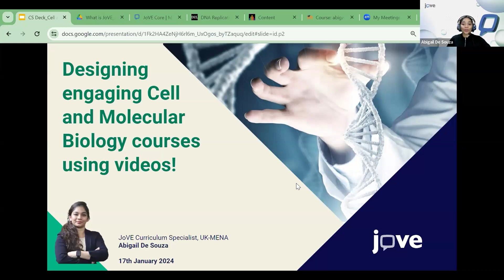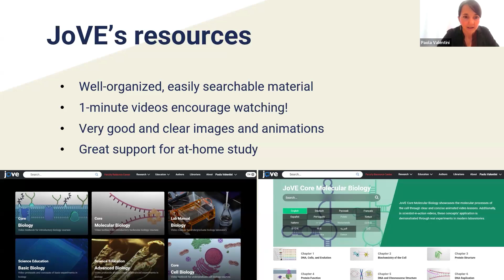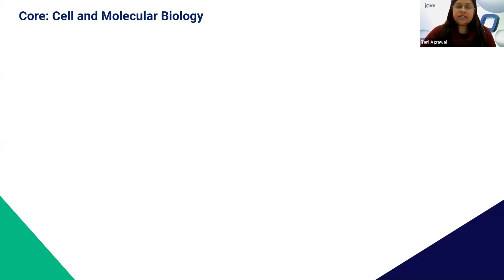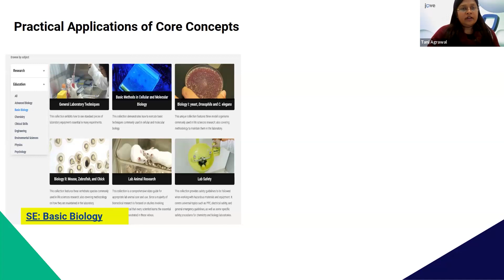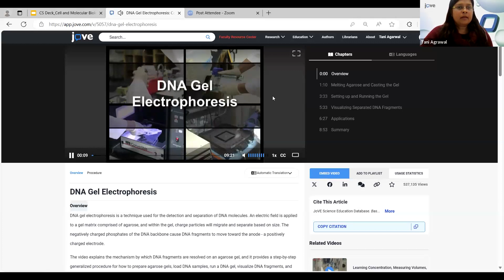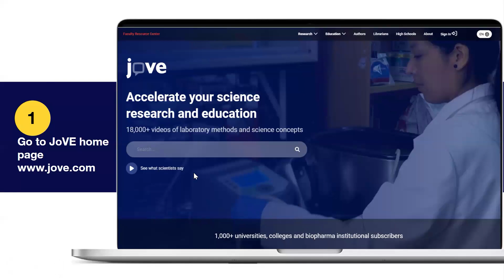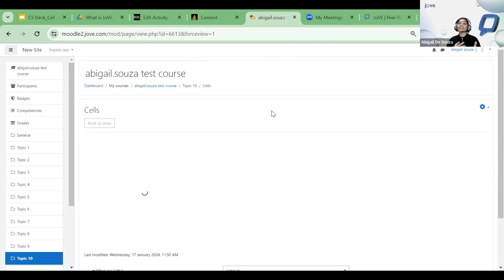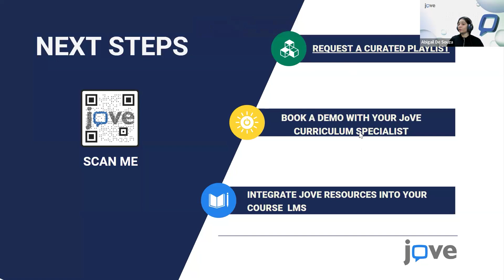JoVE UK Webinar | Designing engaging cell and molecular biology courses using videos